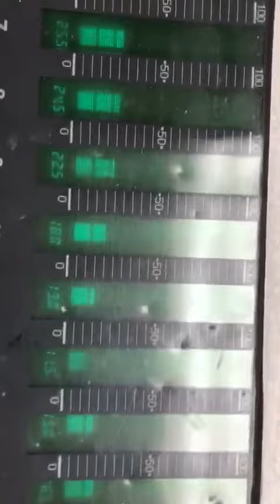SH BR KO L540LX 1988